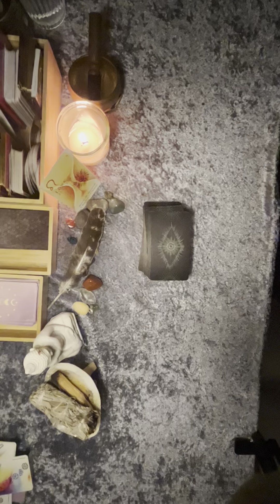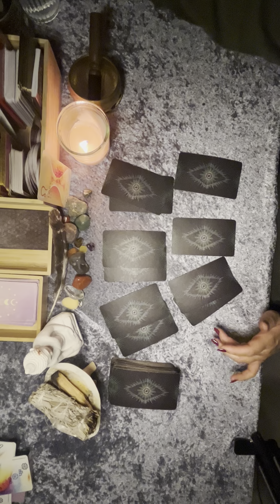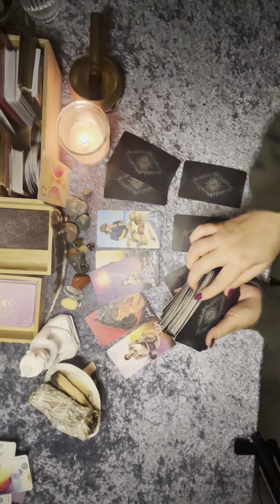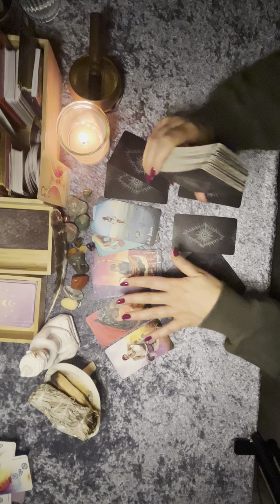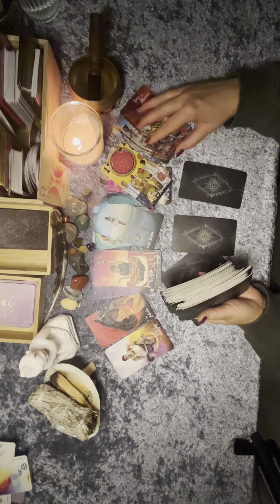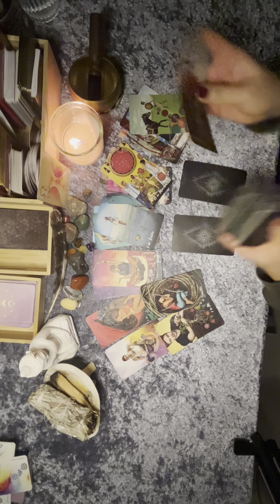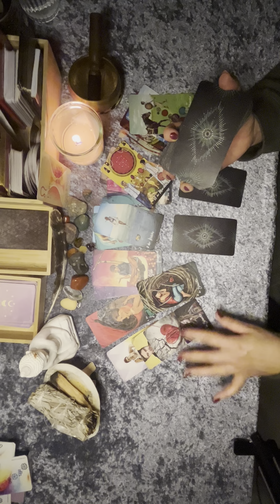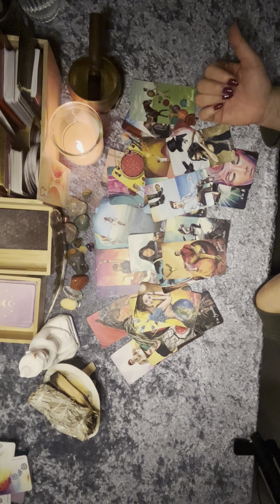Löwe ♌️ Liebe❤️💔im November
Folgende Optionen stehen Dir zur
Auswahl:

1 Legung per Audiodatei ( ca. 25-30 Min)
35€ / hast Du sehr viele Fragen, oder wünscht ein intensives Reading ca.50-
60 Min) 65€
1 Legung am Telefon ( 30 Minuten) 45€/
1 Legung am Telefon (60 Minuten) 80€
1 Videokartenlegung ,so wie Du sie von YouTube kennst ( 30 Minuten) 50€
1 Videokartenlegung ( 60 Minuten) 90€